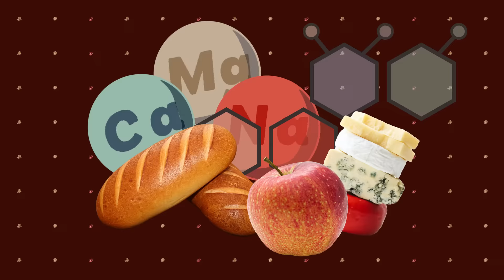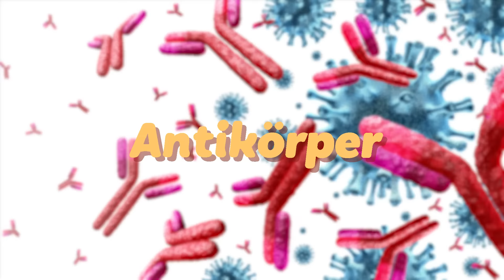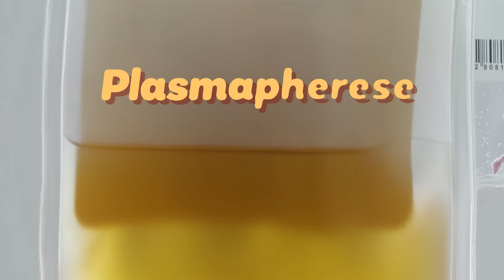Bloodcast: Warum ist Blutplasma so wichtig? - Red Stories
In der ersten Folge des Bloodcast haben wir einen waschechten Lebensretter eingeladen: Das Plasma !

Erfahrt, warum Plasmaspende genauso wichtig sind, wie Blutspenden, wie sie funktionieren und wie jeder zu Held oder Heldin werden kann! Plasmatastisch!

Red Stories ist eine Produktion von Social Match für CSL Behring.
Dieser YouTube Kanal ist ein redaktionelles Angebot von CSL Behring.

Meldung von unerwünschten Arzneimittelwirkungen

Falls bei Ihnen eine unerwünschte Arzneimittelwirkung bei einem Produkt von CSL Behring aufgetreten ist, empfehlen wir Ihnen, mit Ihrem Arzt, Apotheker oder dem Pflegepersonal zu sprechen.

Um eine unerwünschte Arzneimittelwirkung zu einem Produkt von CSL Behring zu melden, nutzen Sie bitte unser Formular